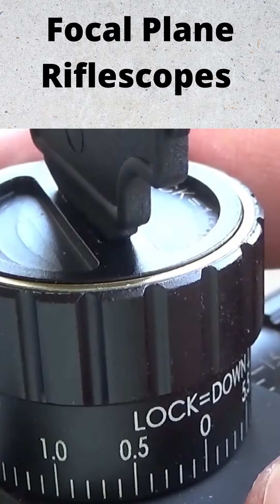Hunting Scope First Focal Plane Riflescopes Tactical Glass Etched Reticle Optical Sights Fits .308.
WESTHUNTER HD 4-16X44 FFP Hunting Scope First Focal Plane Riflescopes Tactical Glass Etched Reticle Optical Sights Fits .308.